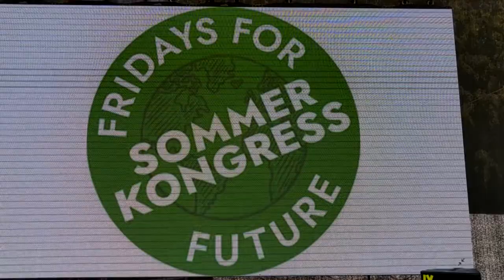#083 - SoKoFuture (FFF)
My very personal account of the first Fridays for Future summer congress - probably the best event I ever attended! And just in time, given the recent IPCC report.

Videos (almost) every other Sunday

Equipment:

Cut and post-processing - Adobe Premiere Rush
Thumbnail - Adobe Photoshop Express
Camera - Nokia 9, RØDE VideoMic ME

"Wondering" by Fritz Scheyhing, used with permission